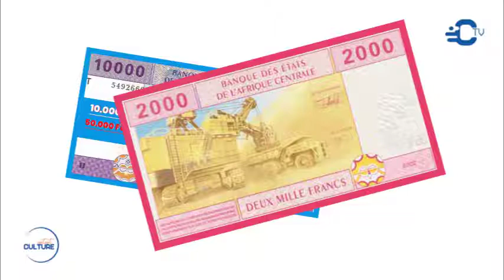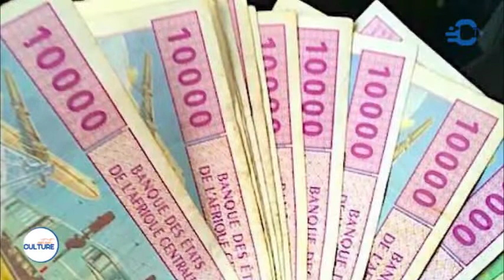La pratique de la dot chez les Ewondo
Travail académique sous la supervision de monsieur Abega Moussa, enseignant à l'Esstic.

Groupe 5 :
- Doudou Dobi Germaine
- Omgba Suzanne Sandrine
- Youssouf Ousmanou Biri